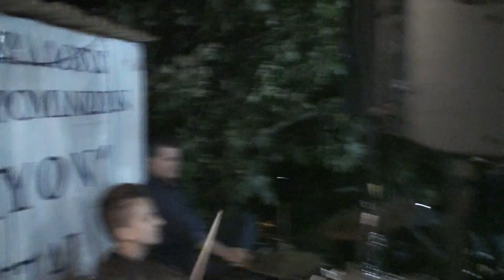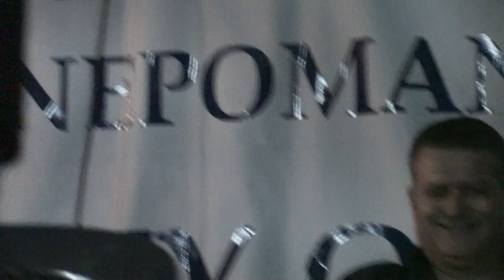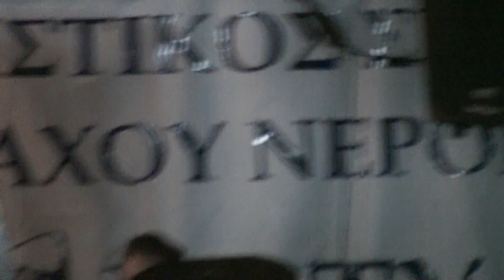ΠΑΝΗΓΎΡΙ ΜΕ ΓΛΕΝΤΙ ΚΕΦΙ ΚΑΙ ΧΟΡΟ ΝΟΝ ΣΤΟΠ ΛΑΜΠΡΟΣ ΣΚΑΡΛΑΣ ΠΑΝΟΣ ΚΟΤΡΩΤΣΟΣ ΖΑΚΟΝΙΝΑ 1 ΠΟΤ ΠΟΥΡΙ LIVE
█▬█ █ ΛΑΜΠΡΟΣ ΣΚΑΡΛΑΣ ΠΑΝΟΣ ΚΟΤΡΩΤΣΟΣ ΤΑ ΚΑΛΥΤΕΡΑ ΚΟΡΥΦΑΙΑ ΔΗΜΟΤΙΚΑ ΤΡΑΓΟΥΔΙΑ ΠΑΝΗΓΥΡΙΑ ΚΛΑΡΙΝΑ ΔΠΚ1 4K ΕΜ Τ Μ GR 2023 LIVE